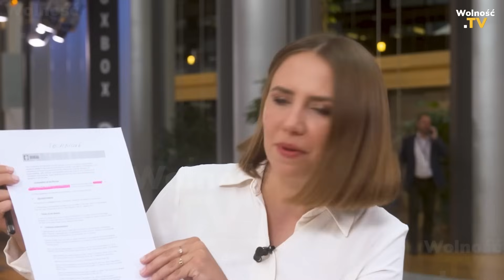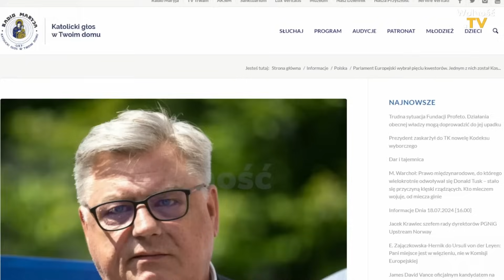BRYŁKA WPROWADZA NAS DO EUROPARLAMENTU!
Szanowni Państwo, YouTube nieustannie cenzuruje nasze treści i obcina nam nawet 90% zasięgów, co pozbawia nas możliwości utrzymania naszej działalności. Wobec tego bardzo prosimy o Państwa wsparcie. Jeśli chcą Państwo wspomóc naszą misję walki z systemem, można to zrobić pod poniższymi linkami: